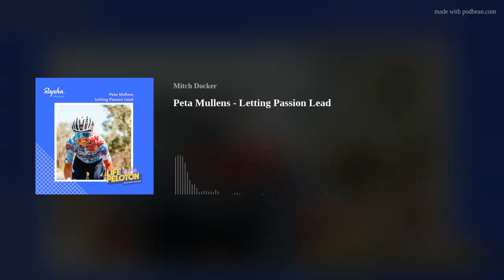Peta Mullens - Letting Passion Lead. E3. S7.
Rapha presents Life in the Peloton.

Peta Mullens is an Australian star of track and field – and anywhere else you can find to put a bike race on. From MTB to track to CX to road: if you can name the discipline then she’s probably won a national title in it. I spoke to Peta about her diverse career, making tough decisions to follow her gut, as well as her current role as an athlete and director of one of Australia’s most exciting teams, Roxsolt Liv SRAM.

I have loved following the women’s racing across the Australian Summer of Cycling this year. From the Bay Crits at the start of January to the Santos Festival of Cycling which concluded a couple of weeks ago, the fantastic racing kept me glued to the TV over summer.

One of the standout teams has been Roxsolt Liv SRAM. After Nicole Frain won a memorable National Road Race title in Ballarat, the team followed up by helping their new National Champion onto the final podium at the Festival of Cycling in Adelaide, whilst placing two teammates inside the top ten.

For this episode, I spoke to one of the driving forces of this team whose own story in cycling is as unique as her presence is inspirational for the athletes around her.

Known simply as Mom by her teammates, Peta Mullens has been a national champion on the road, track, MTB and cyclo-cross. A well-respected figure in Australian cycling she has been a pro on the road and has represented Australia in multiple disciplines over the years in World Championships and the Commonwealth Games.

Peta is without doubt a natural athlete. Beginning her sporting career by going on twenty-plus kilometre runs with her dad after school, she switched to track cycling as a youngster and simply never looked back.

Her story is interesting to me because, as you’ll learn, she has always remained in control of her destiny on and off the bike, often refusing to bow down to pressure, despite people’s expectations. She explained to me what drove her to make decisions to step away from the sport at times, and how changing disciplines kept her passion alive.

These days she is a director and athlete at the Roxsolt team, where she leads by example on and off the road, and she isn’t ruling out trying to take the team all the way to the biggest races in the world.

It was great to chat to Peta, I found hers a fresh perspective on managing a cycling career &amp; inspiring in her resilience and passion for the sport.

She was also good enough to explain to me what 'YOLO' means and why that underpins her and her team’s philosophy.

I hope you guys also enjoy her story and her take on life in the peloton.

Cheers,
Mitch

Show Notes
Episode breakdown:
0:00min to 3:20 – Intro to Peta Mullens
3:20min to 32:20 – Peta's Story through cycling
32:20min to 1:00:20 – Roxsolt Liv SRAM and the future
1:00:20min to end – Outro and next episode preview

- Find all our episodes, LITP news and merch on our
- Listen to our short spin off series Talking Luft presented by Rapha – much like DVD Extras, every second week.

- LITP x ÇOIS Cycling: Find the last sizes of the Road Worlds Collection at coiscycling.com. Snapbacks have now been restocked.
- LITP Cycling Caps: Jump over to our online shop to grab one.
- Shop LITP casual Merch anytime online at our store. From casual caps to mugs, embroidered tees, logo tees, sweaters and much more..

Theme Music
The theme music for Life in the Peloton was composed by Pete Shelley, who was lead singer of the punk band Buzzcocks. It was commissioned by the production company behind Channel 4’s coverage of the Tour de France in the 1980s and was used as the theme music for the nightly highlights show. Pete died in December 2018. We were given permission by Pete’s widow and his manager to continue using the music for the theme tune to Life in the Peloton. To hear more about the music, listen to the Andre Greipel episode of Life in the Peloton.

Sign up to Life in the Peloton email updates to get the latest episodes and merch news straight to your inbox.